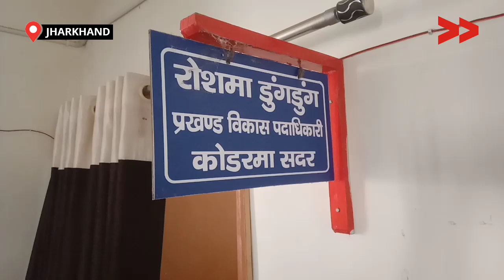जर्जर आवास में मुश्किल से गुज़र रहा जीवन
कोडरमा जिले के कोडरमा प्रखंड क्षेत्र अंतर्गत पंचायत गझंडी के गांव बिरहोर टोला में आशा बिरहोरनी एवं सरस्वती बिरहोरनी सहित 14 बिरहोर परिवार के करीब (80-90 लोग) निवास करते हैं| इन परिवारों को 20 वर्ष पूर्व सरकार के द्वारा इंदिरा आवास योजना के तहत मकान दिया गया था पर अब वह मकान पूरी तरह से जर्जर हो चुका है| और अब बिरहोर समुदाय उसी जर्जर मकान में रहने को मजबूर  है| समुदाय ने कई बार पंचायत के मुखिया से गुहार लगाया है, परंतु उनकी कोई सुनने वाला नहीं है। समुदाय को बरसात के दिनों में काफी दिक्कतों का सामना करना पड़ता है| छत से पानी टपकते रहता है और घर में पानी भर जाता है जिससे इन्हें सोने और बैठने में काफी दिक्कत आती है|

Community Correspondent Kashif Akhtar reports from Koderma,  Jharkhand for Video Volunteers.